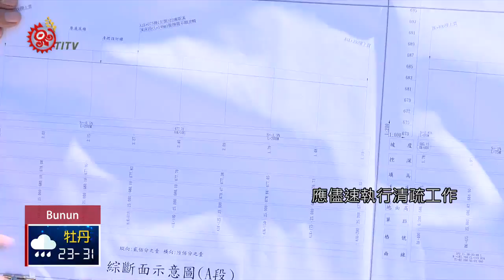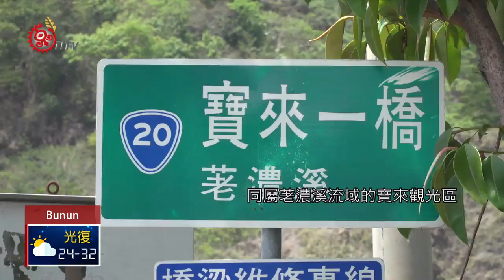高雄防汛期釀災威脅部落 工程單位會勘溪流 2020-06-04 Bunun IPCF-TITV 原文會 原視族語新聞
Nataunasia sahudan hai ma'ival maas vahlas tu nakasuduan

大家好，我是Landuun isMmahasan，歡迎收看1900晚間新聞，桃源區的荖濃溪與拉庫斯溪匯流處每逢豪雨來臨溪水暴漲，造成復興里部落的災情，高雄市政府水利局會同桃源區公所以及執行工程單位共同會勘，盡速執行清疏工程。

6月1日上午高雄市政府水利局會同區公所及執行工程單位到復興里部落進行現場會勘，復興里里長表示，應盡速執行清疏工作，防範災害發生。

議員賴文德指出，同屬荖濃溪流域的寶來觀光區，所做的保護工程就相當完整及穩固。

這項清疏工程總長度2公里，經費達2700萬，預計在這個月開始施工。